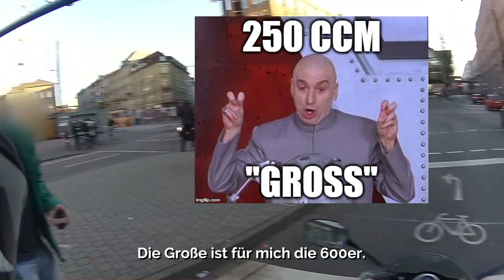"So ein geiles Teil!" - On the Road (Germany)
Der Winter ist zu Ende und es ist Zeit für eine neue On the Road Folge!

Motorräder:
Honda CBR 250 R 2011 (Markus)
Honda CB 500 F 2016 (Tom)

Funk-Kommunikation:
Cardo Scala Rider G9x
Ähnliches Model

Kameras
Hauptkamera Tom
Hauptkamera Markus
Zweite Kamera Tom
Zweite Kamera Markus

Wenn ihr irgendwas (egal was) über unsere Amazon Links kauft, bekommen wir eine kleine Provision dafür. Für euch macht dies beim Preis keinen Unterschied.